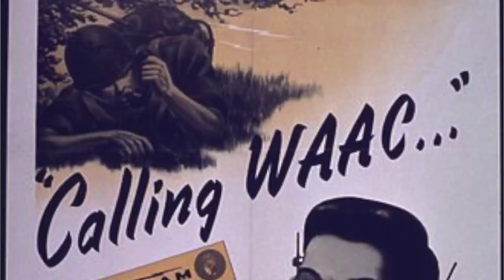Black History Month Perspective from those in the Virgin Islands 3/1/19